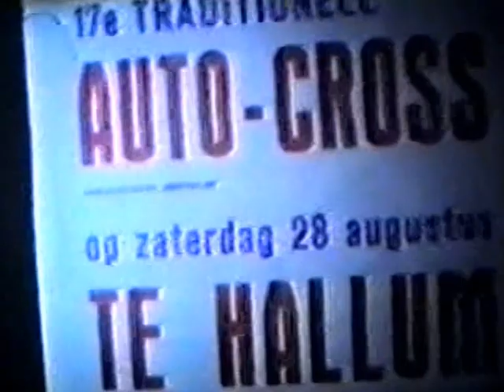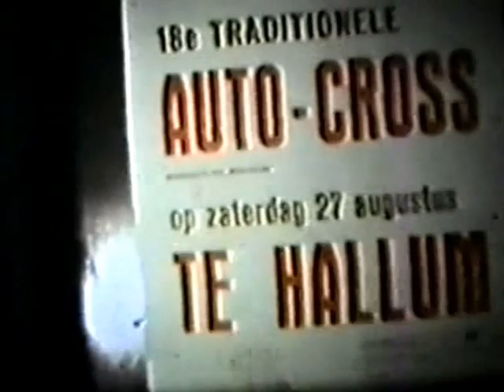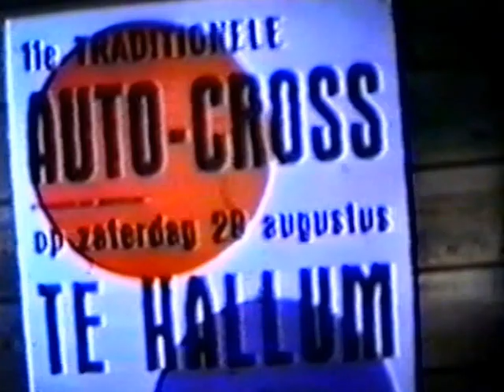Historische beelden autocross, oa 11e editie Hallum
Beelden van de 11e editie autocross Hallum en (volgens mij) de autocross in Westergeest.